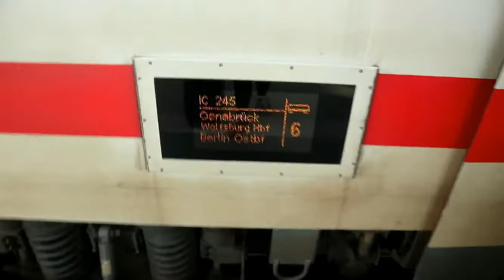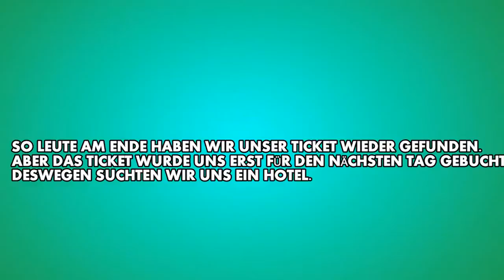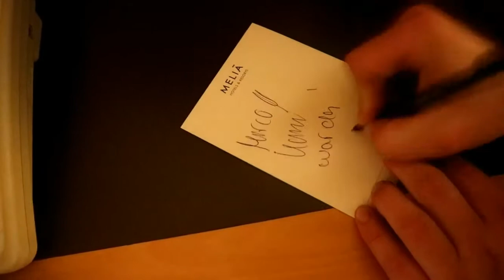LIVE IM FERNSEHEN 🤭| Vlog 06.04.2018 | MIRCO KANAL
Hallo schön das du mein Video angeklickt hast.
Hier auf diesen Kanal werden Vlogs aus meinem Alltag hochgeladen, und weitere Videos die dir gefallen könnten. Willkommen im teammirco
Musical.ly: @mircokanal

Für weitere Fragen und Probleme kannst du mich gerne anschreiben auf mein Social Media Seiten.